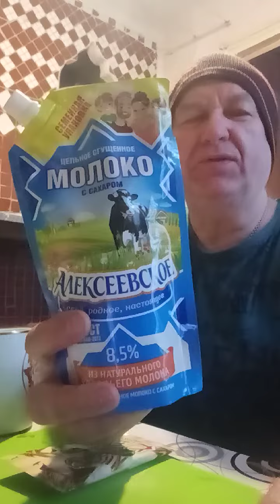На обзор молоко сгущённое из магазина покупочка